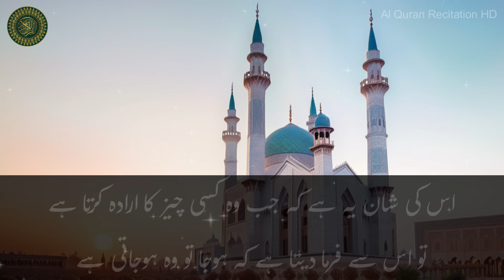Surah Yaseen Urdu Tarjuma Ke Sath | Surah Yasin | Quran Tilawat Beautiful Voice | Hindi Tarjuma